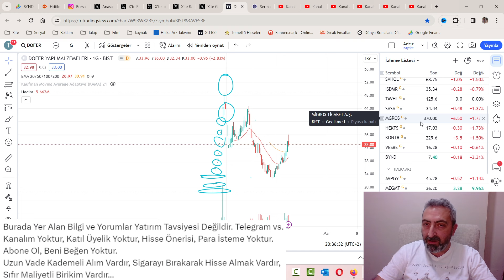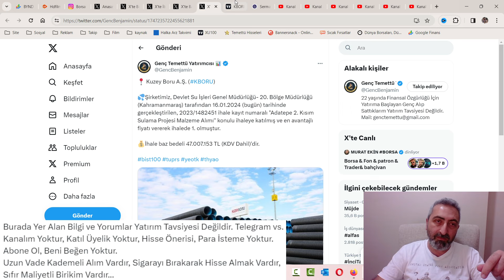Kuzey Boru İş Alımı Tavanların Habercisi kboru Halka Arz Yine İhale Birincisi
Kuzey boru girdiği ihalelerde hep birinci olmaya devam ediyor. kboru uzun vade kademeli biriktirilebilir...